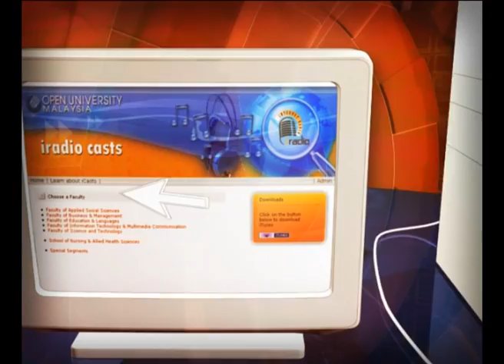[iRadio] Ulum Al-Quran - Asbab Al-Nuzul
Tajuk : Asbab Al-Nuzul

Kod Subjek : ABSQ2103 ULUM AL-QURAN

Tetamu : Prof. Madya Dr. Mohd Yusuf Ahmad, Timb. Dekan Fakulti Sains Sosial Gunaan OUM

Penerbit/Dj : Fathinirna Mohd Arshad